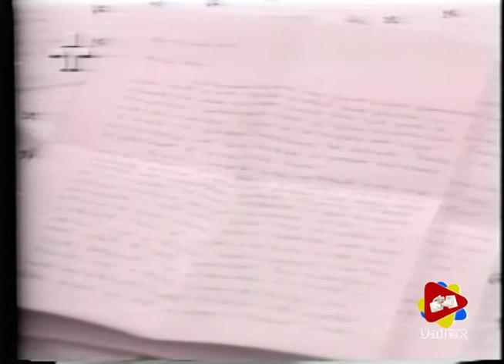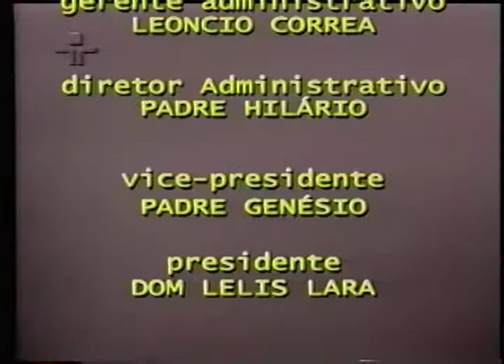UAILEX Cult ARTES DO VALE _Poetas do Vale do Aco